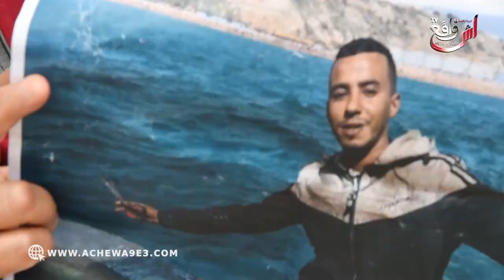بالدمو ع.. باقي عندنا أمل أن ولادنا مزال على قيد الحيااة وبغينا المسؤولين يعاونونا باش نعرفو مصير